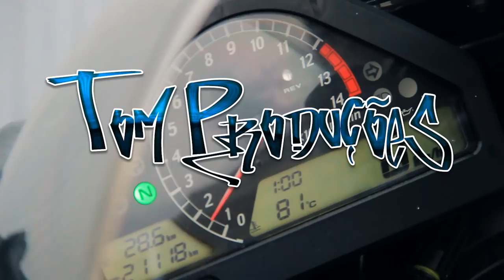MC Pato Roco - Finge que tem (CLIPE OFICIAL) TOM PRODUÇÕES 2013